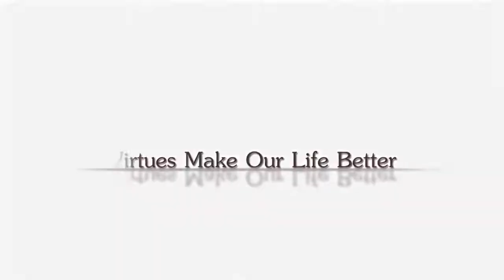017 Virtues for life - BK Denise Lawrence & BK Ruth Part 1 - Brahma Kumaris